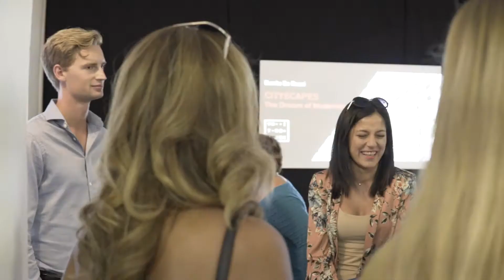Cityscapes The Dream of Modernity - Vernissage Vnitroblock Prague 8 August 2017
The installation and the vernissage of Cityscapes - The Dream of Modernity at Vnitroblock in one minute